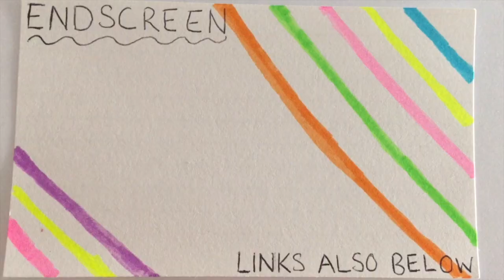Under 100 Subs | Favorite Youtubers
My Links!